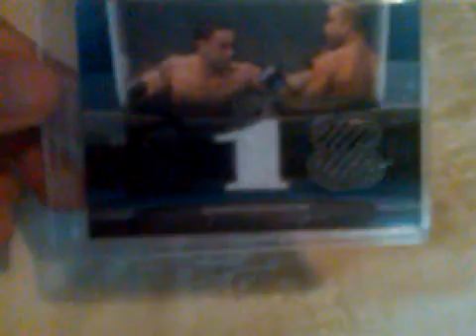1 New UFC Card From EBAY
my new mat relic from UFC 118 here in Boston